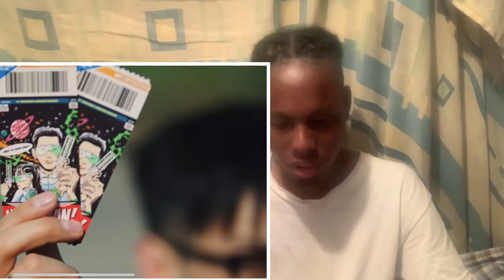박재범 (Jay Park) - ‘Need To Know’ Official Music Video) Reaction